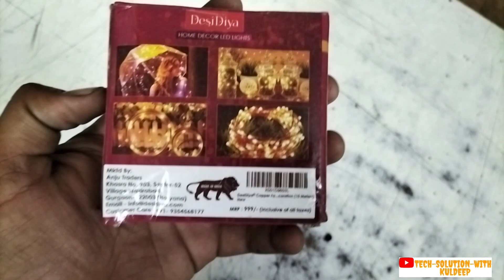LED STRING LIGHTS 🕯️🚨🚨🚨🚨🚨🚨🚨🚨🚨🚨🚨🚨🚨🚨🚨🚨🚨🚨🚨🚨🚨🚨🚨🚨🚨🚨🚨🚨🚨🚨🚨🚨🚨🚨🚨🚨🚨🚨🚨🚨🚨🚨🚨🚨🚨🚨🚨🚨🚨🚨🚨🚨🚨🚨🚨🚨🚨🚨🚨🚨🚨🚨🚨🚨🚨🚨🚨🚨🚨🚨🚨🚨🚨🚨🚨🚨🕯️🕯️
decorative your help